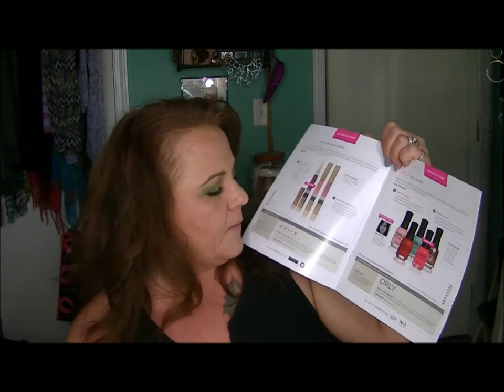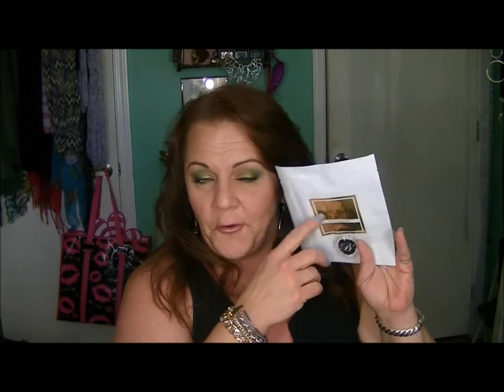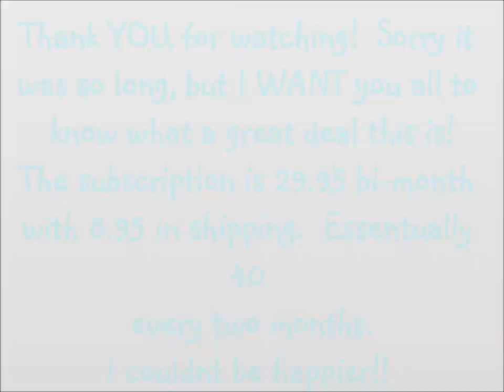NewBeauty TestTube!!! SUCH A SMOKIN' DEAL! SANDRA ESPARZA-CONTACT ME!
SANDRA ESPARZA!!!
YOU WERE #239 IN THE GENERATOR AND HAVE WON THE ELF GIVEAWAY!  PLEASE LEAVE ME A COMMENT TO CLAIM YOUR PRIZE!!  YOU HAVE 24 HOURS FROM 9AM OF 4/17 TO CLAIM-AT WHICH TIME I WILL SPIN THE DIAL AND PULL ANOTHER NAME OUT!!!

  I see alot of these sub services where they tell you this cheap, no name brand mascara is 23 bones...but anyone can 'say' that.  Suggested Manufacturers price can be any damn thing they want to tell you...often, its not indicative of the products quality! lol...its  a selling tool and it works well.
Items in the Tube this month: Below are the FULL SIZE items-samples are listed below that.

FULL SIZED ITEMS:

IT Cosmetics powder brush: Full Size (but REMEMBER! Check QVC FIRST if you're purchasing a product of some kind that coordinates with the brushes suggested function! You'll get a MUCH better deal!)

Tarte' Cosmetics Marajuca Oil: This WAS a full size too! Just a rollarball instead of jar!!

Mally HighShine Liquid Lipstick Pen: Full Size (Also, QVC sells Mally and oft times has MUCH better deals if purchasing more than one item)

Orly Nail Lacquer: Full Size (often on discount at Ulta)

Bioxidea Miracle 48 Face Mask: One Mask (OMG I LOVED THIS MASK!! I miss quoted price too!  They are $99 for 6 of them!  EEEK!! )

SAMPLE SIZED ITEMS:

Its a 10 Miracle leave in hair treatment:(link to Ulta's stock)

GlamGlow: sample only (link to Sephora's stock)

Lumene Vit C+ creme: sample only  (link to cheapest price on Amazon)

Rodial Stemcell SuperFood Facial Oil: (this was the small little sample-first one I showed)

Tarte' is a great cosmetic line for sensitive skin/conditions. Long wearing with NO irritation!

Big Sky Beauty  LLC
3553 Greyrock Rd.

                                                                              - Psalms 62:1